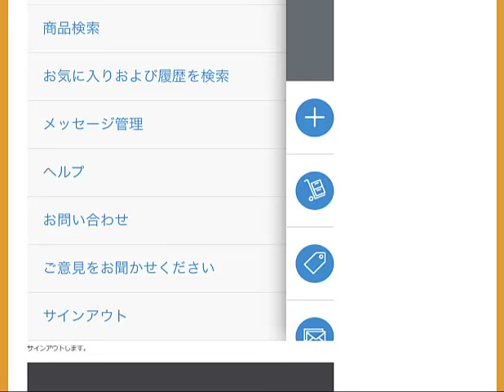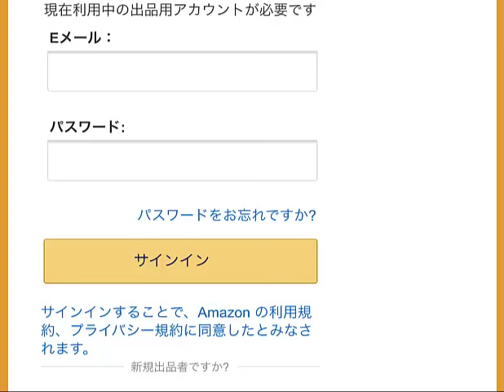amazonセラーアプリ日本と米国切り替えアマゾン輸出ノウハウ